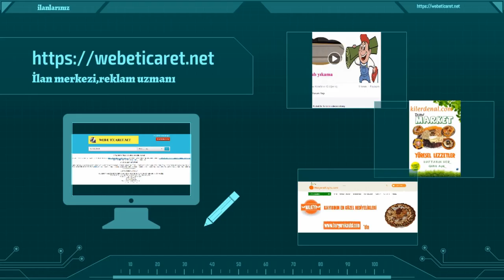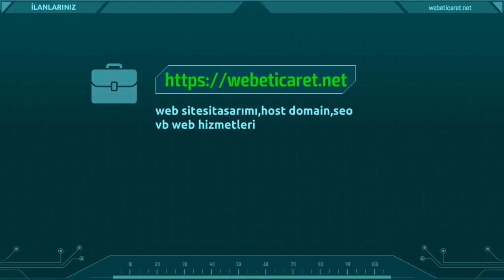Web E-Ticaret.net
E-Ticaret Sitenizi Hazırlayalım, Reklamınızı Yapalım, İlanınızı Yayınlayalım